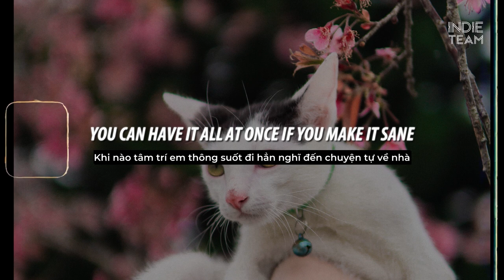[Lyrics+Vietsub] Låpsley - Station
►Låpsley